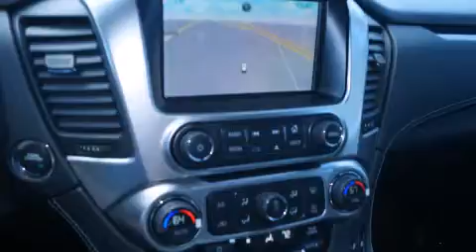2015 Chevrolet Tahoe Dallas TX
We've been honored to serve the Decatur TX area , we promise that your experience at our dealership will exceed your expectations ! Year : 2015 Make : Chevrolet Model : Tahoe Engine : 5.3L 8 Cyl. Not Specified Trans . : 6-Speed Automatic Exterior : Black Miles : 10 James Wood Motors US Hwy 287 South Decatur , TX 76234 Welcome to James Wood - your source for quality new and used cars from Buick , Cadillac , Chevrolet , GMC , Hyundai , and Pontiac . With two north Texas locations to serve you - Decatur and Denton - our new new used car sales force is ready to assist with your next new or used car purchase . We have a large inventory of new and used cars ready for delivery today . Proudly serving the Dallas and Fort Worth Metroplex ! The James Wood Auto Group's business philosophy is to provide our customers with quality Chevrolet , Pontiac , Hyundai , Buick , GMC , and Cadillac cars , trucks and SUVs , but also provide great value and service . We are celebrating 30 years in the automotive business in the Dallas - Ft . Worth , Texas area , and it is our policy to treat every visitor that enters our Chevy , Pontiac , Buick , GMC , Hyundai , and Cadillac dealership doors as an honored guest without exception . The bottom line is we work hard every day to provide a friendly and professional sales experience for the car or truck buyer , quotes Mr . Wood . Every customer deserves that and we guarantee that you’ll find it at the James Wood dealerships . 2015 Chevrolet Tahoe Decatur TX